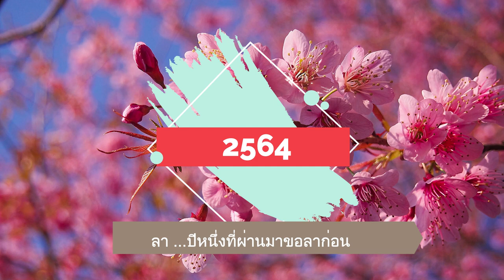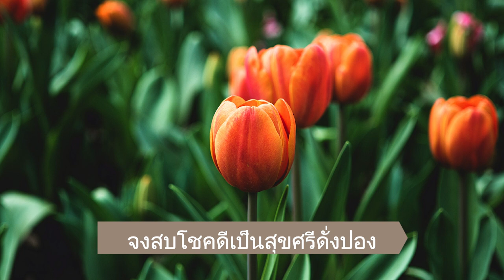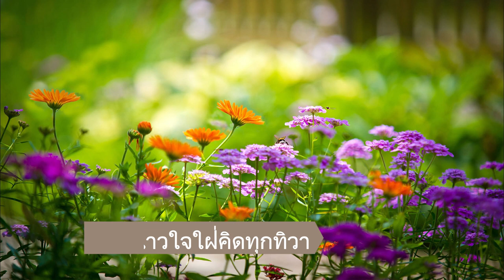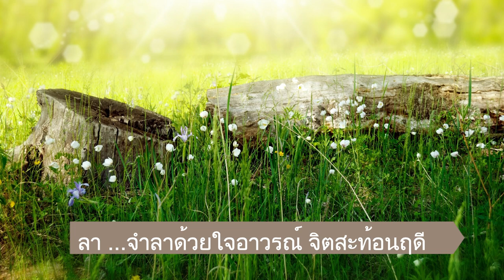ลาปีเก่า2564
ลาปีเก่า2564 กับคณะสุนทราภรณ์